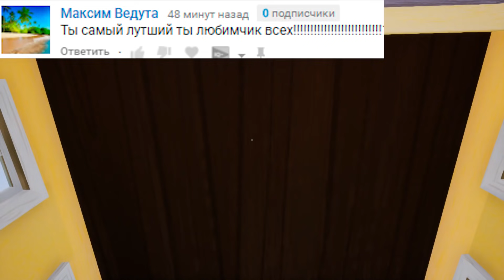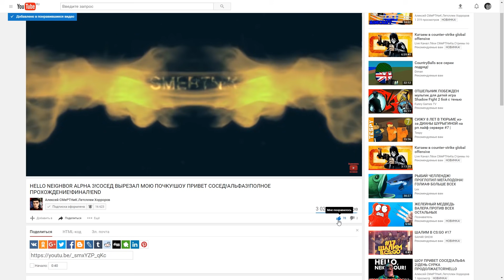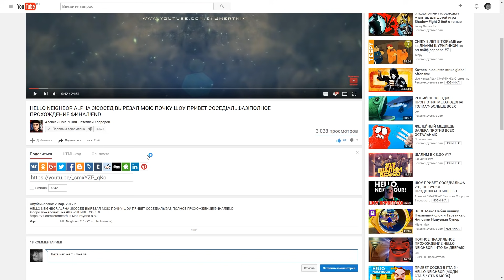ШОУ ПРИВЕТ СОСЕД!ЭТО ФИАСКО ДРУЗЬЯ!HELLO NEIGHBOR MOD KIT ХУДШЕЕ ПРОХОЖДЕНИЕ!ИГРА ПРИВЕТ СОСЕД МОДЫ!